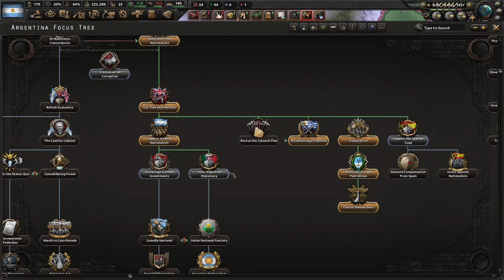How the Argentine Reconquista Went Off-Script - HOI4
Today in Argentina the nation will take aim at the Iberian Peninsula, and will attempt a new reconquista against the government of Franco. They will have to cross the entire Atlantic to accomplish this, so this will require the entire nation to be transformed to achieve this.

However, in opposition stands the Brazilian Nation lead by Vargas. As an expansion into Uruguay gets underway, Brazilian plans come into conflict with our own. But there can only be one master of the continent, and so a showdown will go down.

Music used from:
A Hat in Time:
Hearts of Iron IV:

11/04/24.